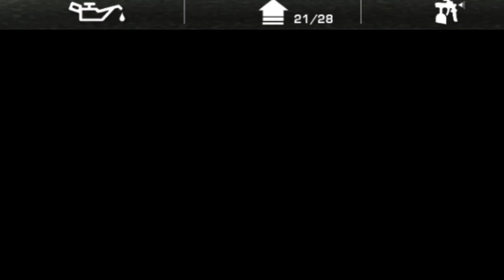100 GOLDS! With 21/28 UPGRADES! Mazda Raceway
mazda raceway
time trial
acura nasx
acura nsx gt 3 time trial
acura nsx time trial
rr3